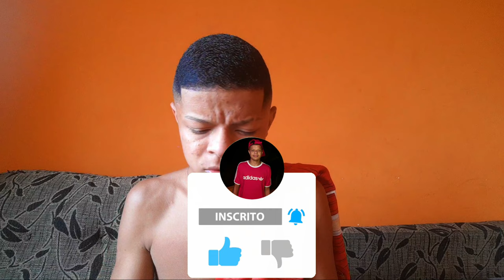ANALISANDO OS PIERCINGS DAS MINHAS INSCRITAS 😏